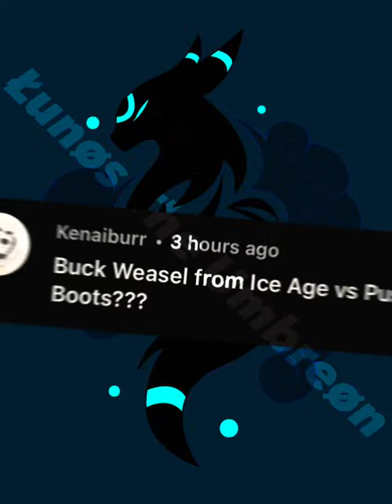As Requested- Puss in Boots vs Buck Wild | Puss in Boots The Last Wish | Ice Age